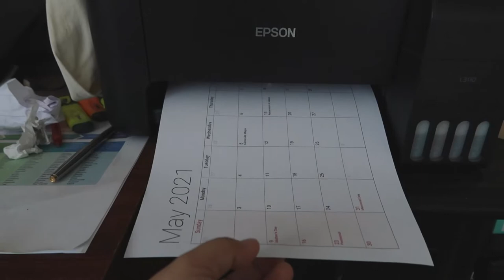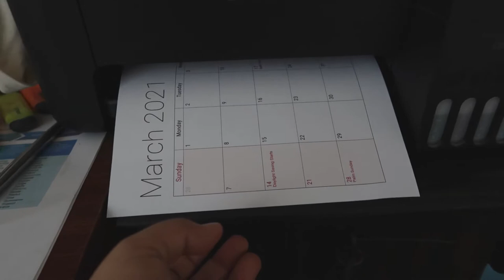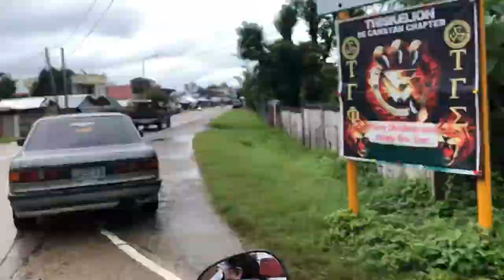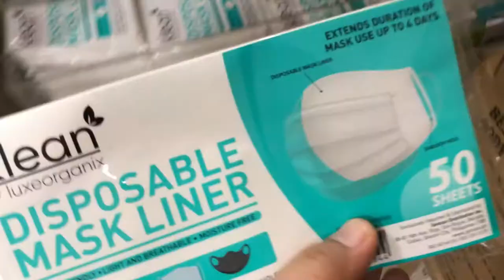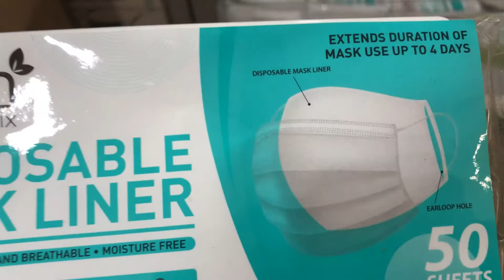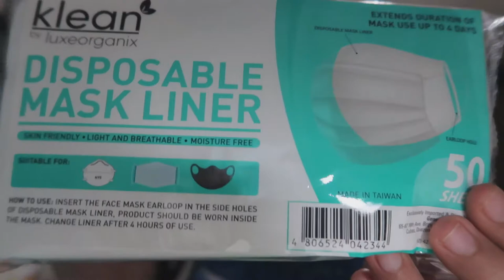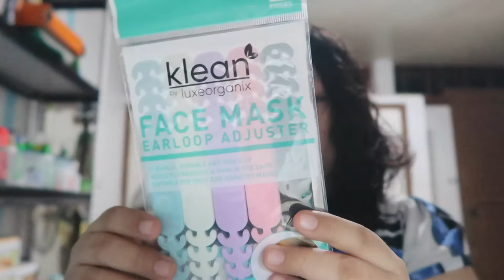FOODTRIP WITH INTROVERTS | WHAT TO USE TO WIPE WATERPROOF EYELINER | THE WATSONS HAUL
January 2 is always the reunion of introverts. Introverts is my other group of friends whom I met when I started teaching Graduate School in our school. It was accustomed that we will always meet the day after New year to relax and have some food trip.

JN and I have to stop by Greenwich to buy food and we had a detour to watsons for a short-haul that I needed.

The day went well, I had fun with introverts and the food is always great at my friends' Aplan place.

Half of this video is all about the haul i had at watsons in the morning.
If you want to see the things i use, you can watch this.

8:00 my waterproof eyeliner (i forgot the brand)
8:40 Collagen make-up remover towelettes
14:46 Doctor J alcohol
15:10 Kai Razor (Japan's No.1)
16:04 Klean by luxeorganix Disposable mask liner
17:16 Klean by luxeorganix earloop adjuster

Add me in my Instagram: ynzkiebubble